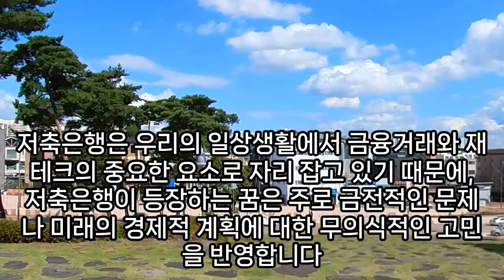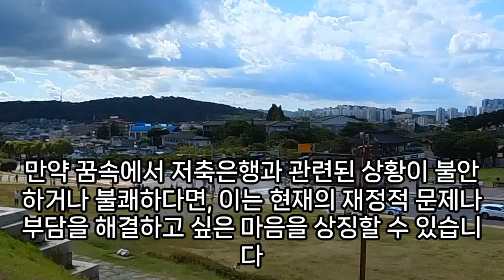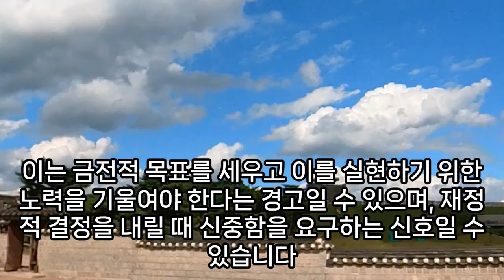은행꿈, 은행에서 돈 뽑는 꿈, 은행에서 대출 받는 꿈, 은행강도가 되는 꿈, 통장 잔고가 많은 꿈, 수표를 맡기는 꿈, 은행 간판을 본 꿈, 은행에 돈 맡기는 꿈, 돈 찾는 꿈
은행꿈, 은행가는꿈, 은행나무꿈해몽, 은행나무관련꿈, 은행나무꿈해몽, 은행나뭇잎꿈, 은행나무열매꿈, 은행나무꿈, 은행에다돈을저금하는꿈, 은행에서돈찾는꿈, 은행에서돈을찾는꿈, 은행나무나오는꿈, 은행에돈저금하는꿈, 은행따는꿈, 은행꿈, 은행터는꿈, 은행꿈해몽